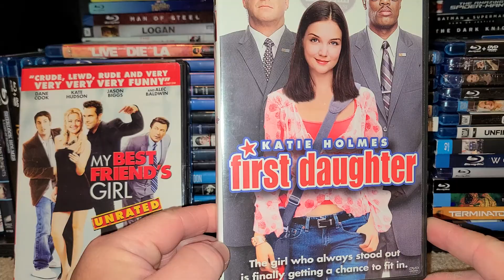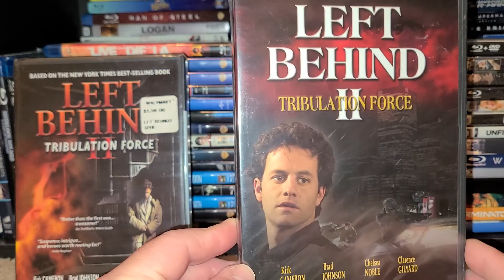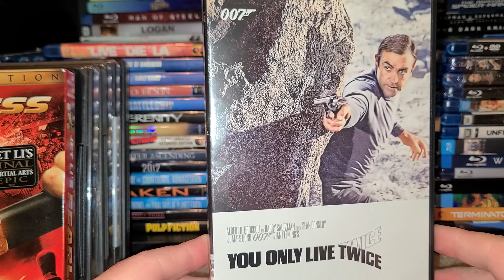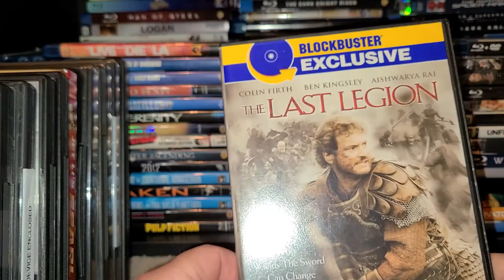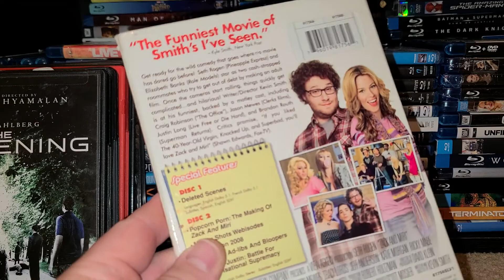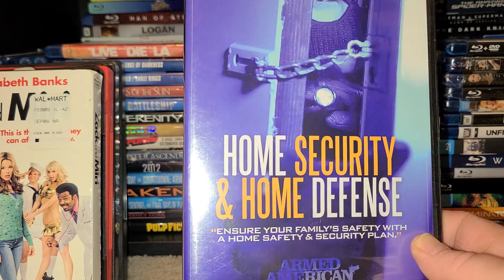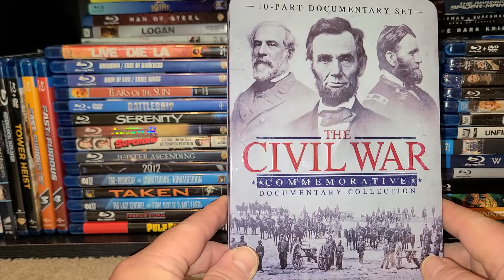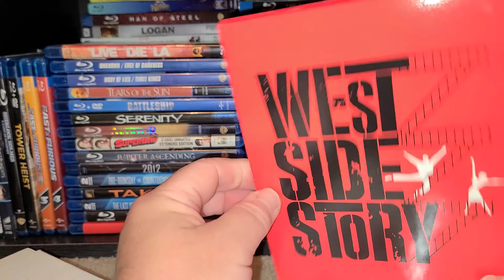BLU RAY MOVIE COLLECTION UPDATE!!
In this video I show you what I picked up from Goodwill over the past couple days.